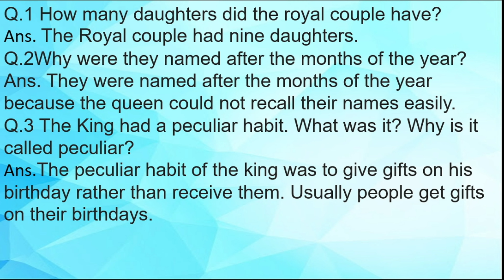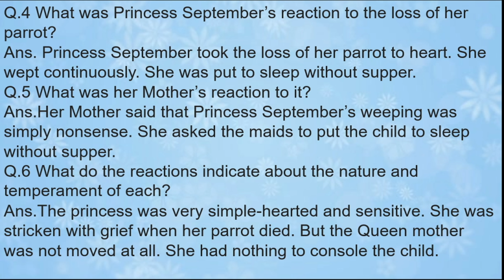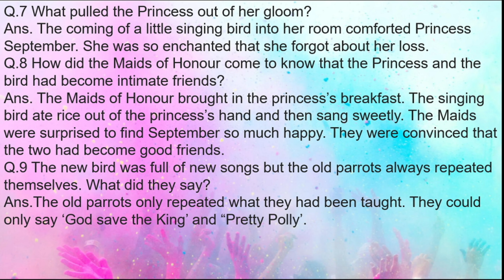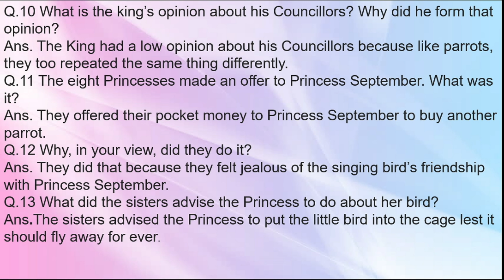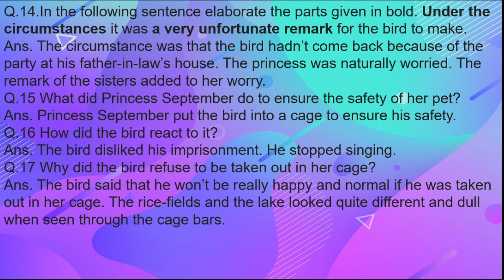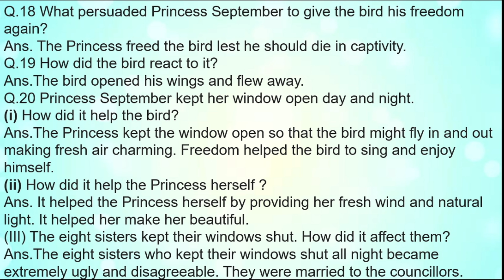Question answer of princess september class 8 english it so happened chapter 5 animated video hindi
Question answer of princess september class 8 english it so happened chapter 5 animated video hindi @learnitbynaresh